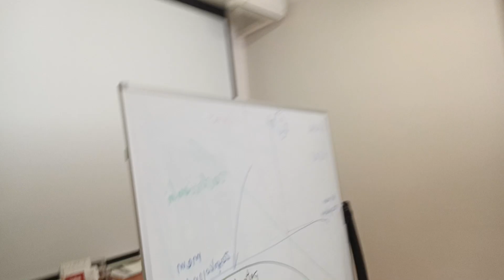z nauczycielem Grzesiem